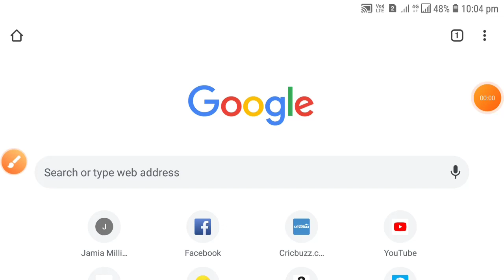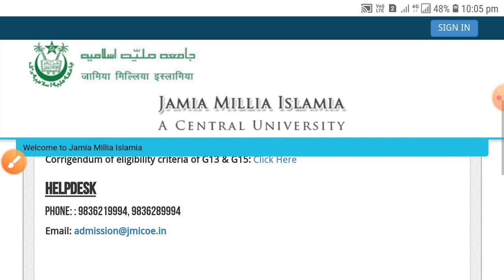Jamia Millia Islamia Admit Crad Link || jamia application form 2021-22